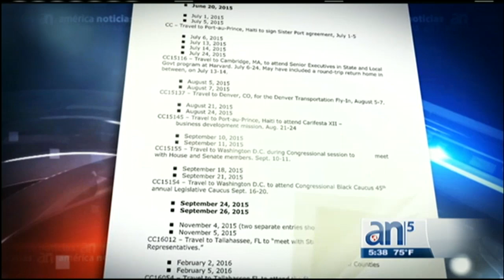Polémica por simposio sobre relaciones de negocios con Cuba en Miami